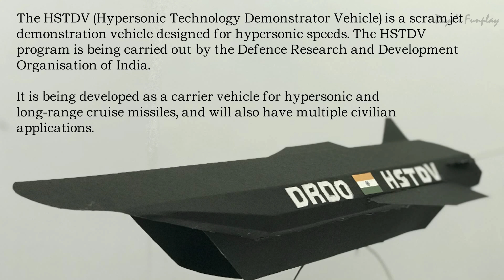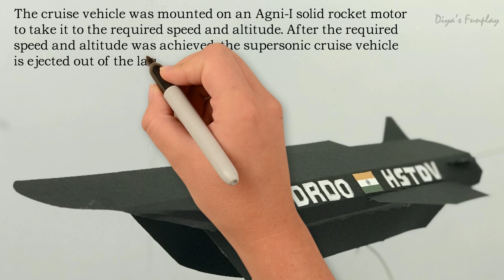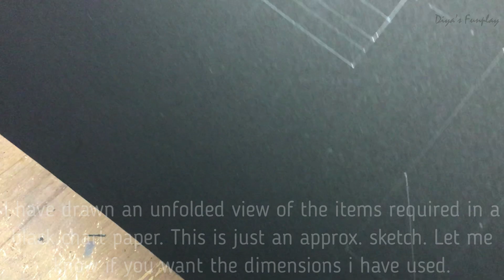HSTDV - Hypersonic Technology Demonstrator Vehicle model and technology | DRDO | Hypersonic missile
Hi Friends,
In this video I will be showing you how to make HSTDV -  Hypersonic Technology Demonstrator Vehicle model out of paper for Aerospace exhibitions and school projects. I have also explained how it works. Step by step tutorial is given in the video. This video is for educational and model making purpose.

Items needed for this project:
Black Chart paper (1),
Paper cutter and glue.

All necessary dimensions for making the model and step by step tutorial is shown in the video. This model will be apt for school projects, science and aerospace exhibitions.  Hope you will enjoy this video